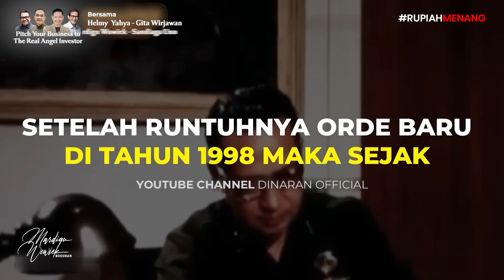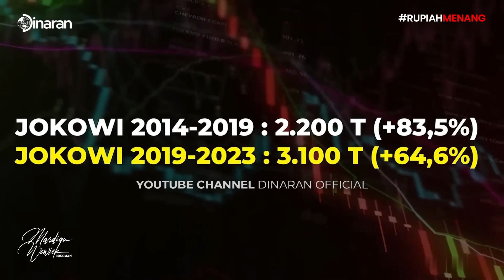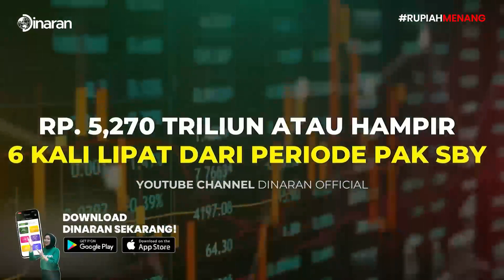INILAH WARISAN JOKOWI UNTUK PRESIDEN BERIKUTNYA, UNTUNG ATAU MALAH BEBAN UTANG ？!! - Mardigu Wowiek